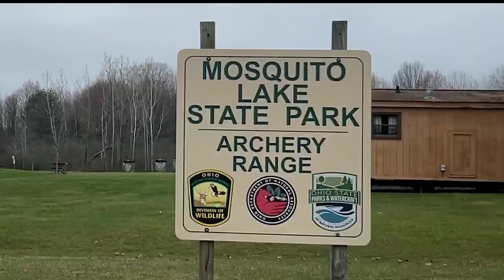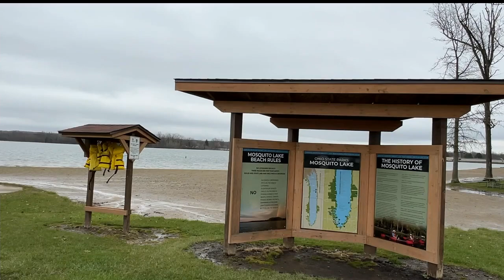Mosquito Lake program offers up-close interaction with wildlife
Mosquito Lake State Park in Bazetta, Ohio offers summer programs, wildlife interaction for kids and parents